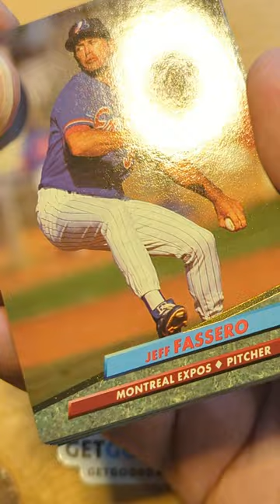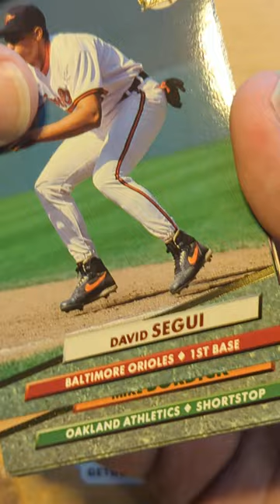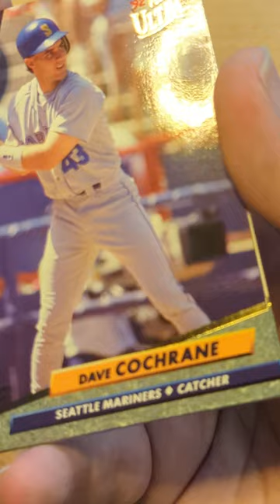ripping a pack of 1992 Fleer Ultra Series 2 baseball cards